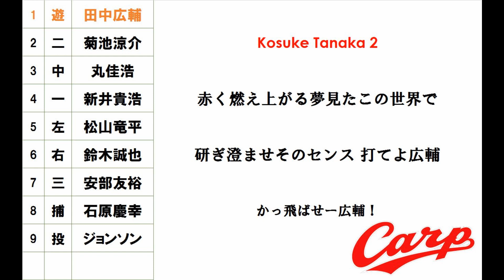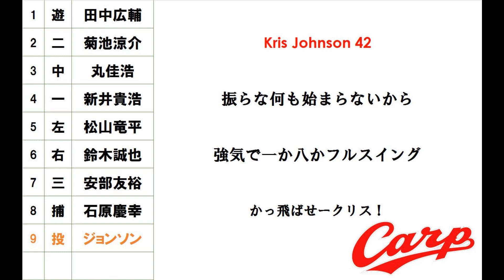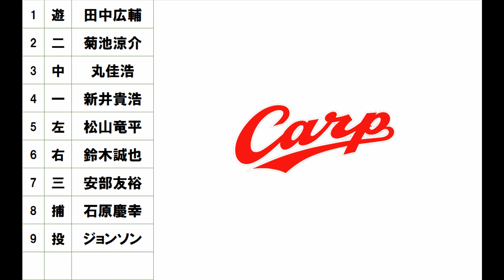[バンブラP] 広島東洋カープ1-9《2017開幕戦》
ちょっとアレンジし過ぎ感が…